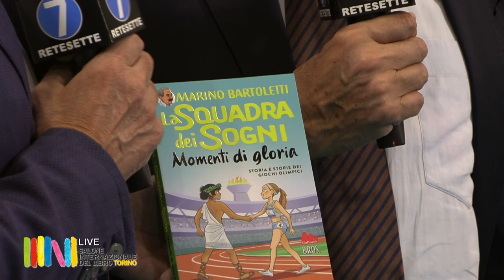Marino Bartoletti - Salone del Libro 2024